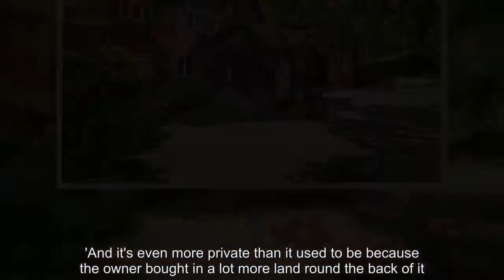Adele's former country manor home on sale for £7.25million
Homebuyers will need to be Rolling In The Deep pockets to buy this stunning country manor that pop star Adele once lived in.The award-winning singer rented Lock House in Partridge Green, West Sussex, which is now on the market with estate agents Strutt & Parker for £7.25million, in 2011 and 2012.The glamorous 13-bedroom property is very much as it would have been when Adele lived there and would appeal to celebrities as it comes with a helicopter hangar and almost 85 acres of land, making it very private.Adele rented the grand home for about £15,000 a month and famously gave US TV host Anderson Cooper, presenter of 60 Minutes, a guided tour of the mansion in 2012.Lock House was built in about 1900 and then extended and refurbished in the 1930s.Many of the Art Deco features from the 1930s have been retained, including built-in bedroom furniture and bathrooms.But she reportedly believed the house was haunted and paid a female bodyguard, a former chauffeur, to stay with her because she did not like being alone there.Shortly after that she moved out when she and then boyfriend, now husband, Simon Konecki bought a £2.5m seafront villa in Hove.Lock House was built in about 1900 and then extended and refurbished in the 1930s.Many of the Art Deco features from the 1930s have been retained, including built-in bedroom furniture and bathrooms.It was a Convent of the Visitation in the 1970s before it was bought by the current owner and converted back to one house.The former ballroom is now a stunning 56ft long kitchen/family room ideal for modern living, the Walnut Room has beautiful wood panelling, the elegant drawing room has a marble fireplace and the reception hall has a Jacobean style carved staircase.There is also a three-bedroom adjoining staff flat and a leisure complex with an indoor swimming pool and gym.Planning permission was granted last year for a second floor extension to provide another two further bedrooms and there is a guest cottage in the grounds.The house has gardens and grounds of just under 85 acres with large sweeping lawns, light woodland and open pasture.It has a tennis court and pavilion, a summer house, an outdoor swimming pool and a helicopter hangar.It is surrounded by the Lock Estate, which the River Adur runs through, and has beautiful uninterrupted southerly rural views to the South Downs National Park.James Mackenzie, from Strutt & Parker, said: 'It's an amazing property.It was a convent or nunnery before and the guy who owns it bought it and converted it all back to one house and made it incredible.'The swimming pool set up is amazing and it has the most enormous kitchen/breakfast/day room you have ever seen, the sort of room where the whole family base themselves.'It's exactly what everyone wants in a modern house, it's the most perfect party and entertaining house.'And it's even more private than it used to be because the owner bought in a lot more land round the back of it.So now everything you see, you own.'It will appe